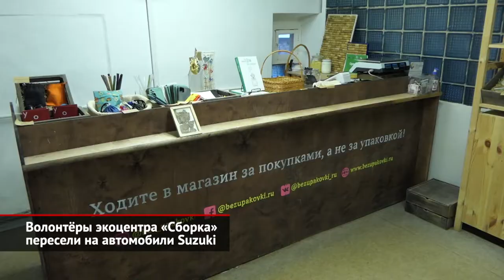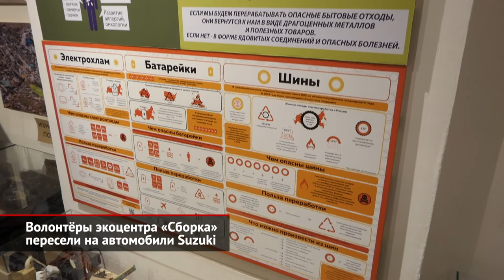Волонтёры экоцентра «Сборка» пересели на автомобили Suzuki | Новости с колёс №1723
Компания Suzuki активно поддерживает инициативы в области экологии и решения проблем окружающей среды. А потому минувшей весной российский офис марки передал два кроссовера SX4 и одну Витару экоцентру «Сборка». Сообществу, которое не просто принимает на переработку вторсырьё, а популяризирует среди населения осознанное потребление, объясняя важность правильной утилизации отходов. Анна Козловская: «Мы принимаем порядка 40 фракций, чуть-чуть больше. Это и какие-то традиционные, типа ПЭТ-бутылки, канистры. Ну, то есть какие-то самые распространённые. И редкие фракции — вроде винных пробок, фломастеры, зубные щётки. То есть, там... Блистеры от лекарств. Если раньше они полностью сжигались, то теперь это перерабатывается, разделяется на ПВХ и алюминий и получает вторую жизнь». Ежемесячно «Сборку» посещает около 10 тысяч человек, которые передают порядка 40 тонн отходов. А тем, кто не может добраться до экоцентра самостоятельно, доступна услуга экотакси — водитель приезжает по указанному адресу и забирает вторсырьё. В этом волонтёрам и помогают кроссоверы Suzuki. Сергей Тушев: «Несомненной ценностью такой дополнительной для нас является вместительность автомобилей. И когда какой-то крупногабаритный нам сдают груз... Был момент, когда мы были единственной точкой вообще на всю Москву, которая принимала пенопласт у населения. И это возможность одновременно в маршрут включать несколько точек — до пяти различных адресов». За экотакси нужно заплатить, но приём вторсырья в «Сборке» осуществляется на безвозмездной основе для всех сторон. Денежку не получить, зато предусмотрена программа лояльности, в рамках которой посетитель обменивает отходы на скидки, баллы и подарки от партнёров экоцентра. А вообще, «Сборка» — это не обычный пункт приёма вторсырья, а целое пространство, где регулярно проводятся мероприятия и фестивали. На территории экоцентра также располагается уникальный музей переработки. Среди его экспонатов можно отыскать такие любопытные предметы, как скейтборд из пластиковых крышек и футболка из ПЭТ-бутылок. Анна Козловская: «Смысл музея в том, чтобы показать цепочку переработки: от того, что это было вначале, и до того, чем это станет после переработки. Чтобы наглядно показать, что, допустим, свалка — это не выход. У нас большое количество инфографики». Добавим, что в этом году «Сборка» отметит свой второй день рождения. В обозримом будущем откроется ещё несколько пунктов в разных российских городах.